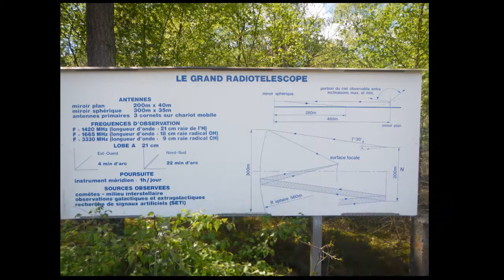diaporama du séjour à Ste Montaine du 5 au 12 mai 2013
séjour en compagnie de nos amis(es) belges des Cyclos du Bol d'air.